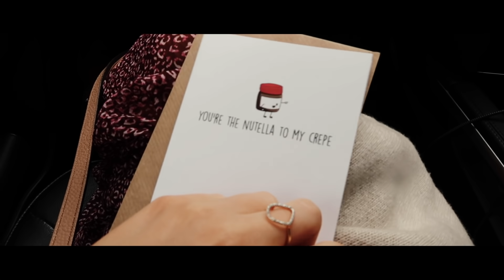WE'RE ENGAGED! | The Proposal | Laura Melhuish-Sprague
We're Engaged! We couldn't be happier to share our news with you.

Thank you for being apart of our journey, we can't wait to see what the next few years hold x